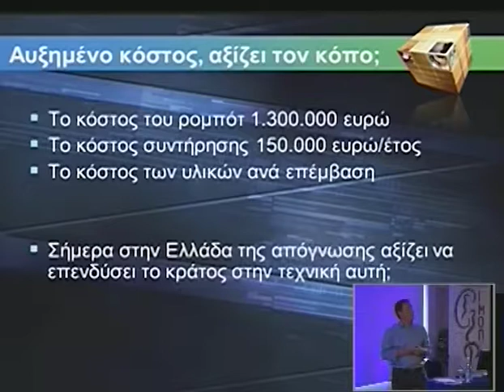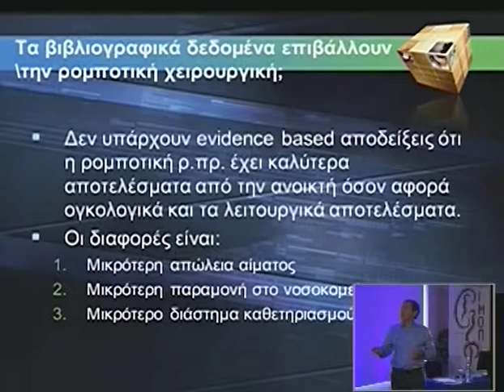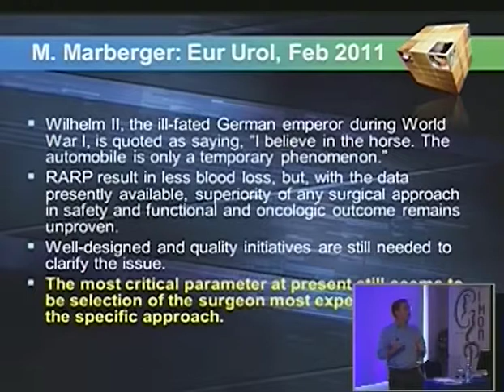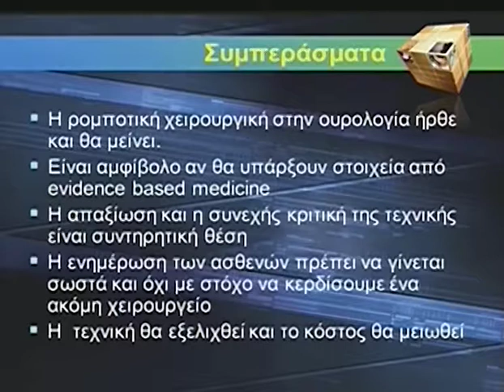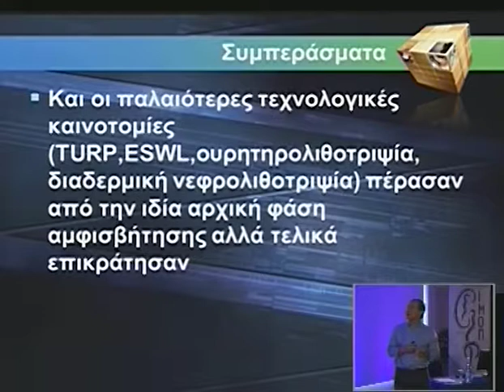Day 2 Part 8d 1